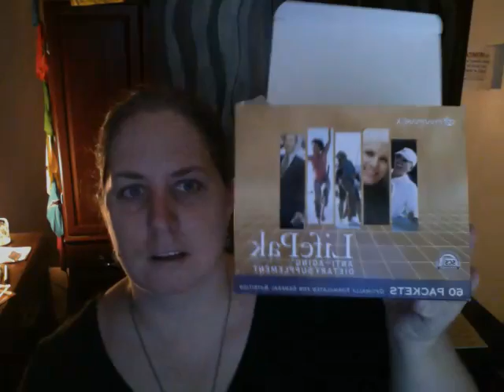HCG R1P2VLCD9 TOM Tests and Supplements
Tom brought Alien V. Predator, my first test is over and I share my supplements. :)